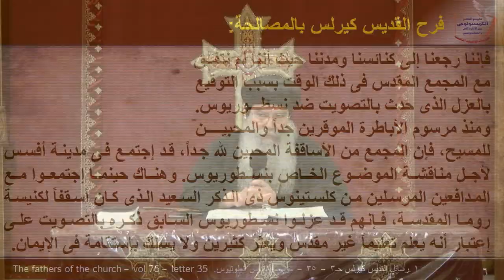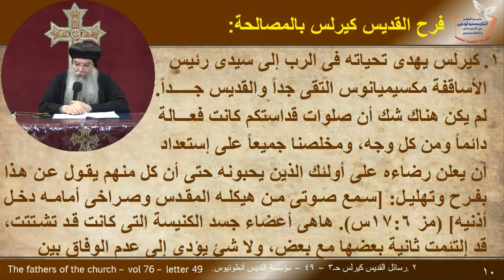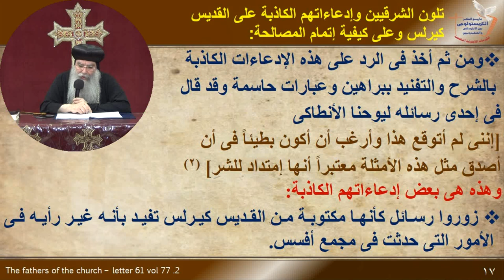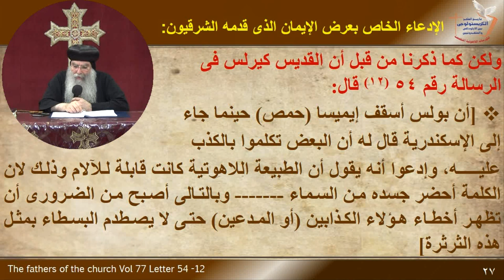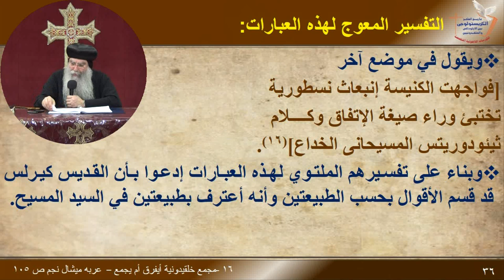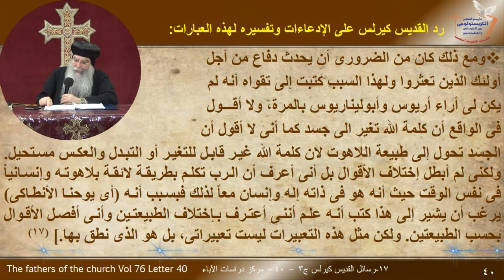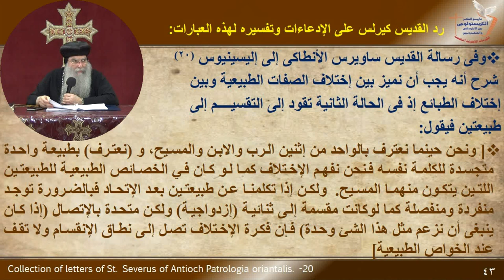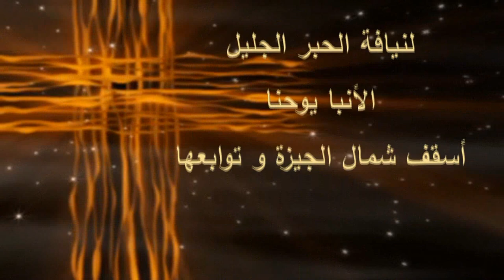كريستولوجى- مصالحة 433 م -المحاضرة الثالثة -Christology-Reconciliation 433 AD, Lecture 3/27-11-2020